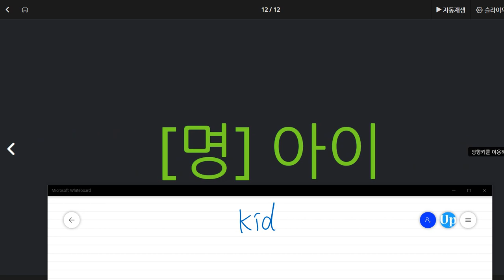배준오 2020 08 03 칭찬 말하기 쓰기 실력 향상